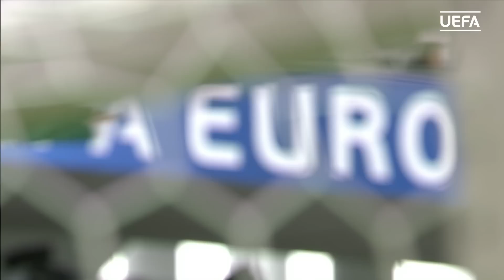Austria lineup v Hungary: UEFA EURO 2016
See Austria's lineup against Hungary